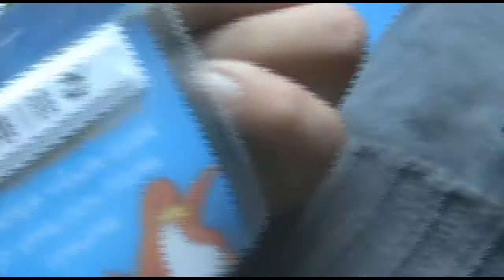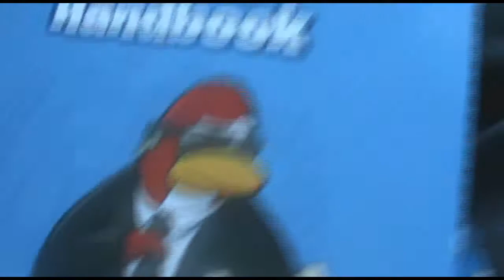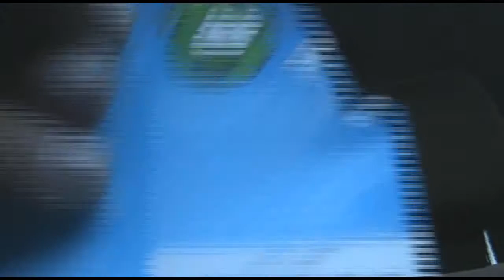100andThousand15 Subscribers???????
Hey Welcome To My 1st Video About My New Puffle Book And Toy